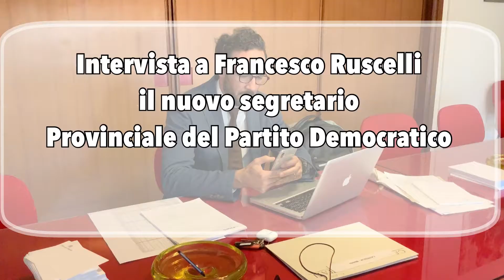Francesco Ruscelli è il nuovo Segretario Provinciale PD Arezzo